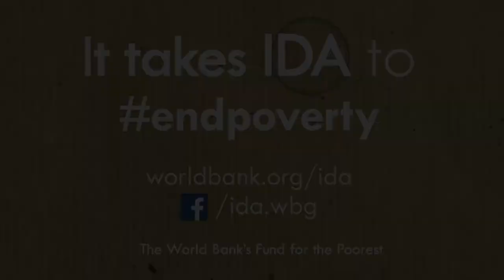Transform Economy to Improve Roads and Energy: Why IDA matters for Liberia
- Liberia's Minister of Finance, Amara M. Konneh, speaks in April 2013 about IDA's support to the country's development. IDA is the World Bank's fund for the 82 poorest countries in the world.

IDA is helping to bring high-speed, affordable internet access to Liberians by currently financing the installation of fiber-optic cables
IDA has played a major role in supporting the rehabilitation of basic infrastructure in the last four years by helping to:
• Resurface 24 km of city streets and rebuild the Vai Town Bridge in Monrovia.
• Rehabilitate 25 km of the road to Buchanan; work is progressing on the remaining 56.5 km which will finish in less than one year.
• Establish a Port Authority and the promotion of a Public Private Partnership (PPP) concession contract with one of the world's largest port terminal operators.
• Support the Monrovia City Corporation in collecting and disposing of 60% of the city's solid waste, in addition to creating the framework of a solid municipal government.